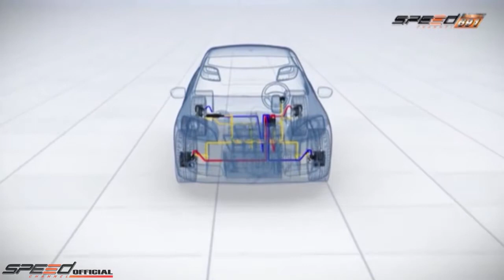Bikini News 7 ธ ค 58